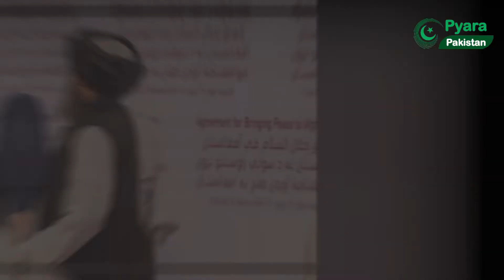Role of Zalmay Khalilzad in Afghan US Deal | Biography of a Afghan Born Politition Zalmay Khalilzad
in this video, we have explained in short who is Zalmay Khalilzad.
Role of Zalmay Khalilzad in Afghan US Deal | Biography of an Afghan Born Politition Zalmay Khalilzad and the role of pakistan in afghan peace process and also we have explained in this video the role of pakistan in afghan war and in Muslim world.
0:00 introduction
0:45 early life of ambassador zalmay Khalilzad
1:24 who is Zalmay Khalilzad and the story of his political struggle
1:43 role of Zalmay Khalilzad in the destabilization of Afghanistan.
4:17 role of Zalmay Khalilzad in Taliban US Doha Qatar peace talks.
5:37 controversies related to the great republican leader Zalmay Khalilzad
7:01 suspicious past of the afghan born great American politician Zalmay Khalilzad
Pyara Pakistan is a Pakistani social media news agency. Our main goal for this Channel is to create and provide our viewers with quality content with authentic sources. Our Focused Categories are Politics and International Affairs.